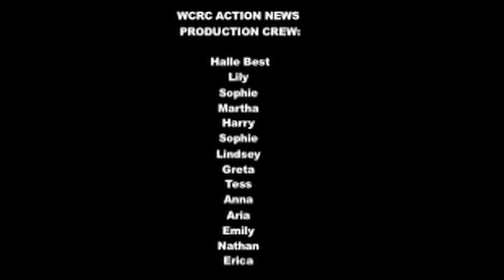WCRC Action News Reporting On The Scene: Trash To Treasure CRCAP Session 1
You've tuned in to WCRC Action News. At Charles River Creative Action News, we produce a TV show featuring camper-journalists who travel around campus to report on and film other classes, special events and local staff celebrities.
Campers learn the various stages of production beginning with developing a topic and ending with the final story fit for broadcast at Noontime Shows.
Campers explore the fundamentals of the video making process by learning how to operate and use digital video cameras, sound, lighting techniques, etc.
Campers take on production roles such as: Director, News Anchor, Reporter, Sound Engineer, Floor Director, Camera Operator & Behind The Scenes Photographer/Camera Operator.
WCRC Action News philosophy: If it happens on campus, we'll cover it!